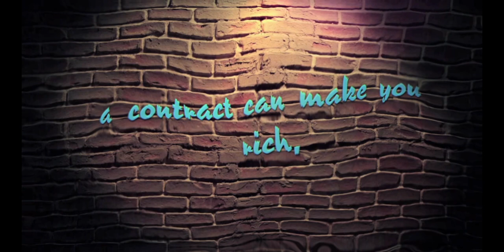Madonna - Give Me All Your Luvin' (Feat. M.I.A. and Nicki Minaj) (Intemporel Ovule remix)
POMODORO TONE STYLE